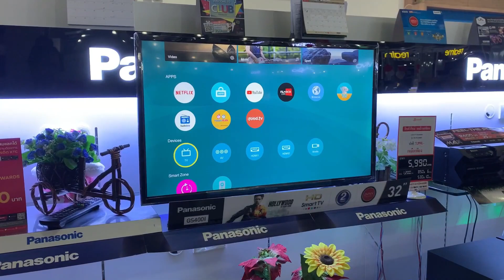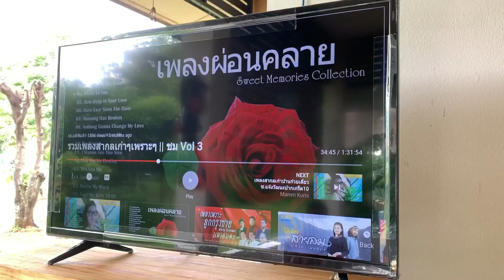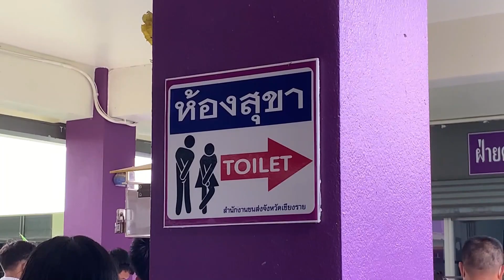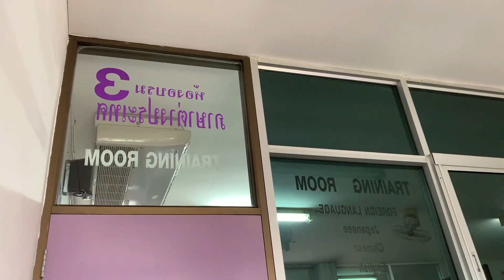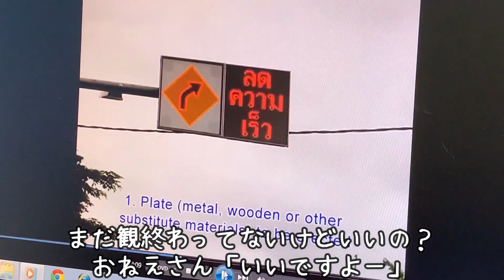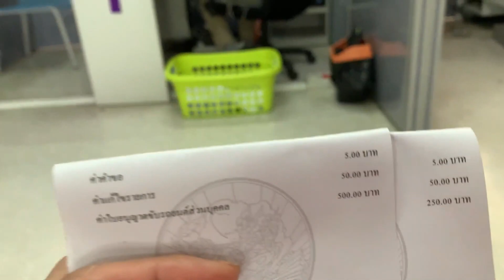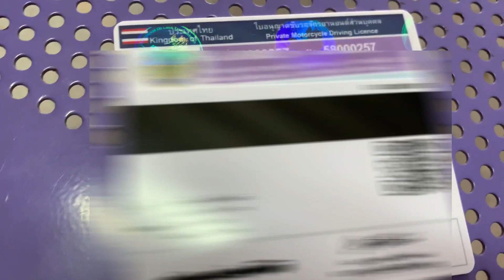Chiangrai Diary2 GrabFoodや免許の更新など。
2020年9月

今回もいろいろありましたが、相変わらず大した動画ではありません。
タイの運転免許の更新に行った際の模様については、どなたかの参考になればと思っております♪